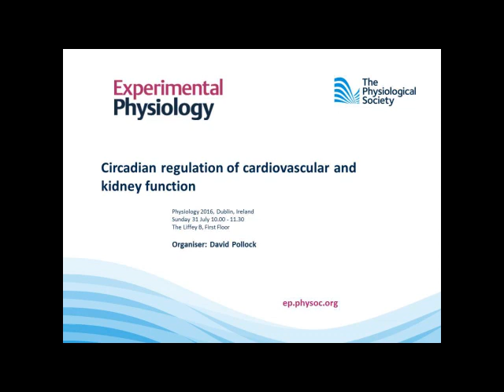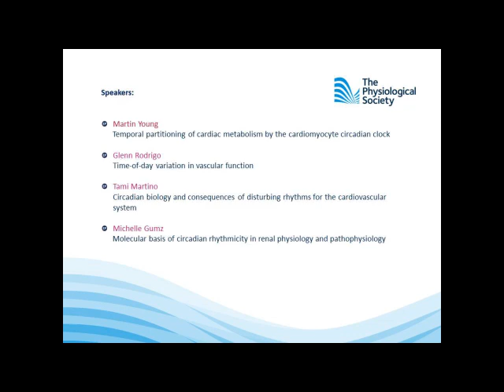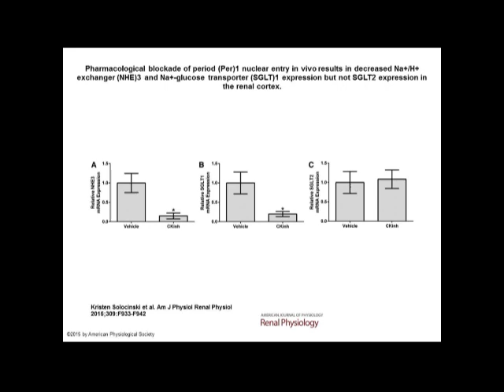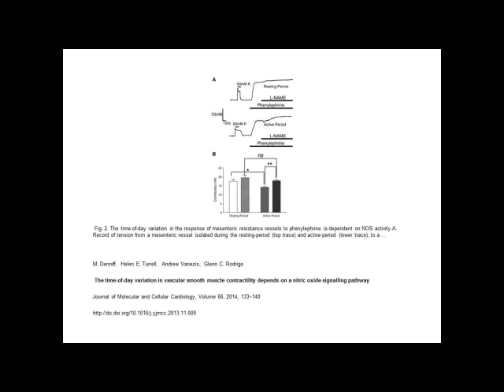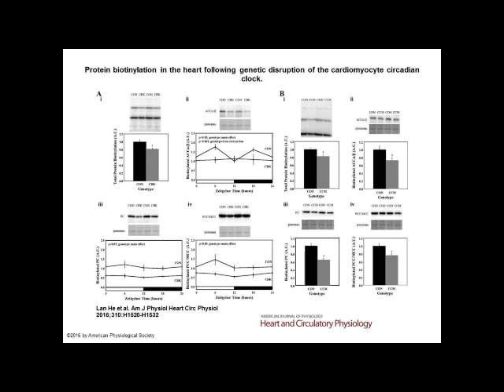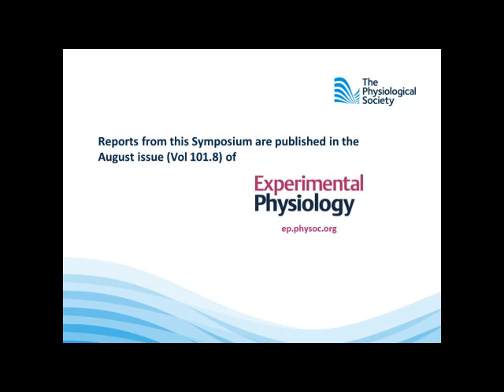Circadian regulation of cardiovascular and kidney function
Symposium organised by David Pollock at Physiology 2016 in Dublin,
Ireland